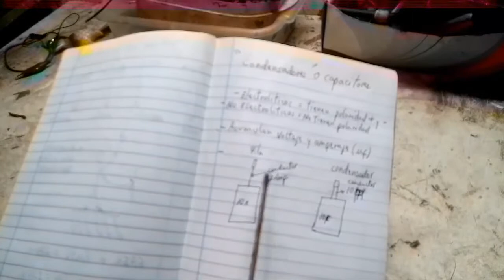Que es y como funsiona el capacitor?